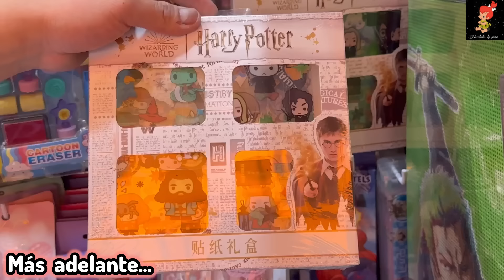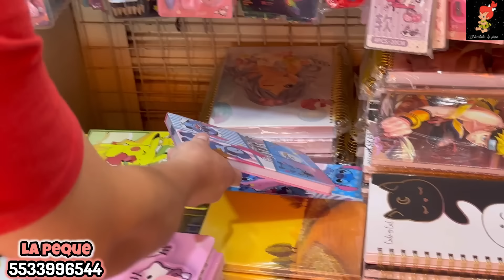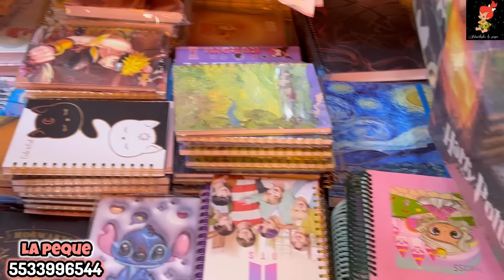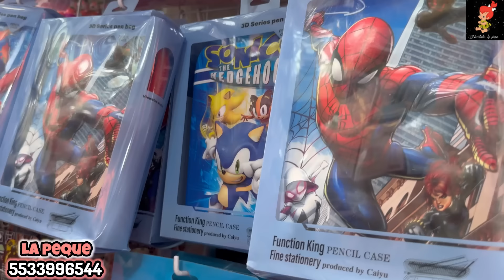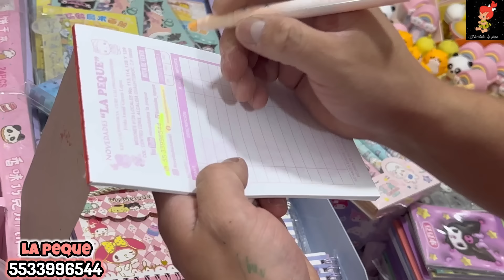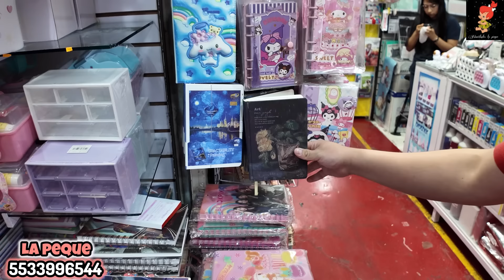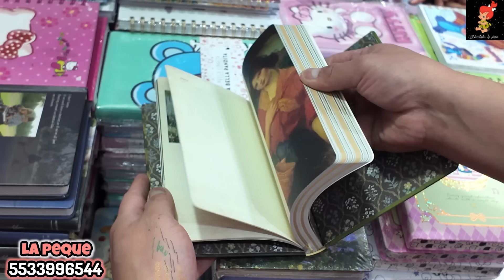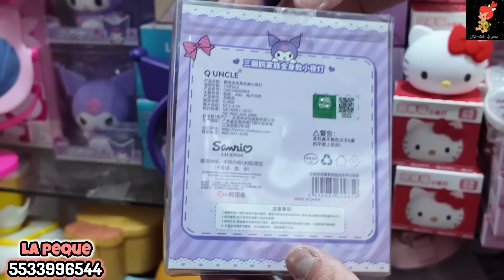Llegaron LIBRETAS/BOLIGRAFOS/GOMAS y muchas NOVEDADES KAWAII a Novedades la Peque en Centro CDMX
📍Nos encuentras en:
✨Plaza mesones 129 locales 113,114,128 y 129, Centro CDMX.

✨Plaza Importachina calle correo mayor #66 local 23, Planta Baja, Centro CDMX